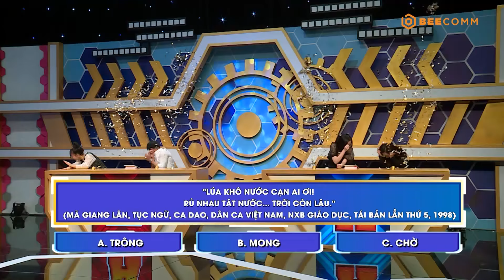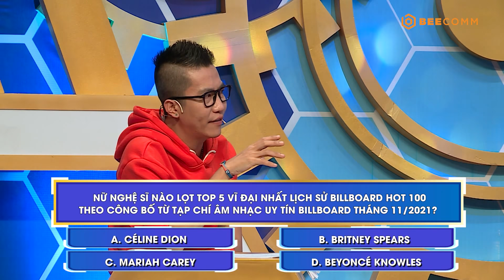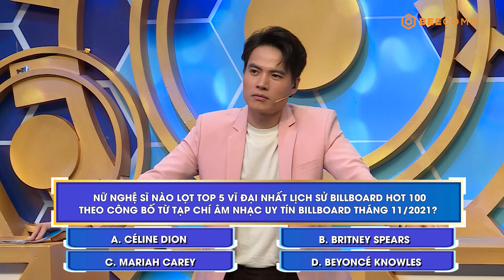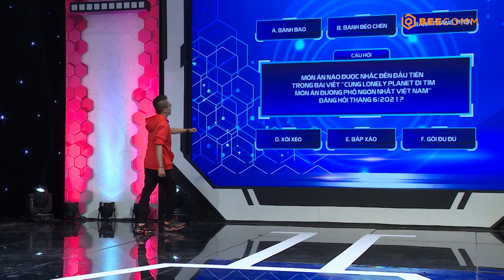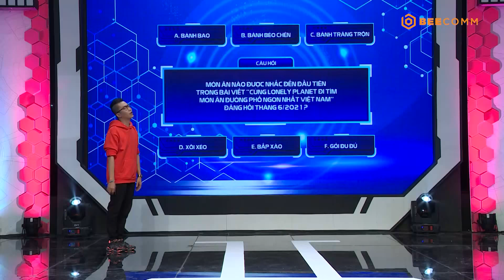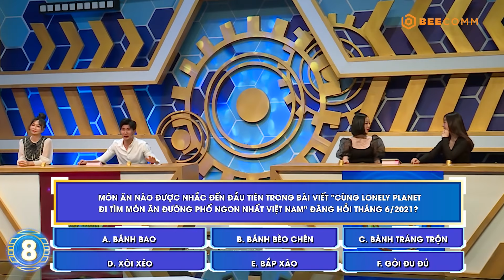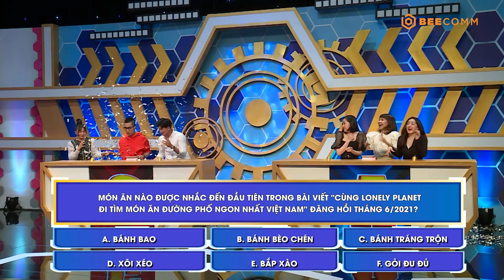Tỷ Lệ May Mắn | Tập 67: Hoàng Rapper ngạc nhiên trước nhan sắc của bạn gái tin đồn Liên Bỉnh Phát